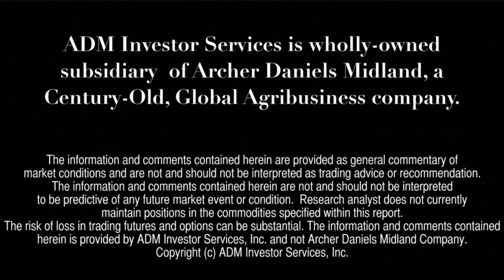Financial Forecast 6/5: Russell 2000 Futures Hit Record High